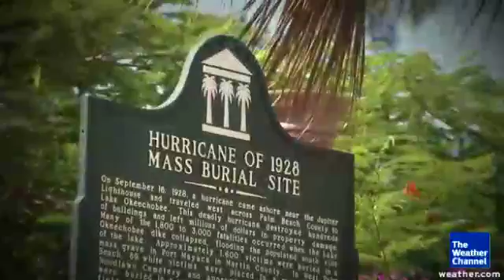The Great Hurricane Of 1928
The Weather Channel meteorologist Maria LaRosa takes a look at the second deadliest hurricanes in U. S. history.